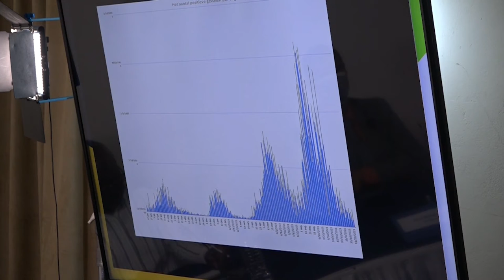04 12 2021 Aantal doden bij zwangeren gigantisch hoog dit jaar